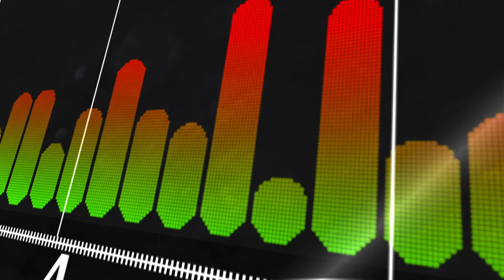BATTALION EPISODE 2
NICE AND SLOW IN THE MAKING